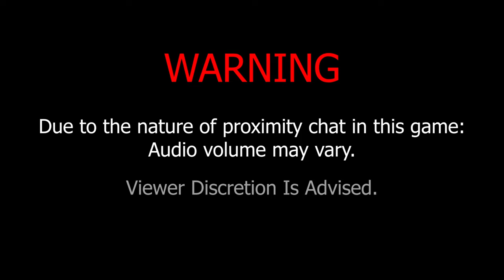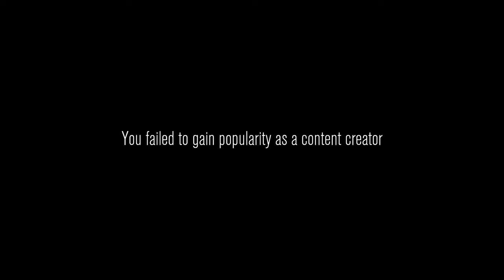Emotes By The Ocean | Content Warning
My Friends and I are shocked by the purchasable emotes and items in this game.

Friends in Video:
Lauren
Randy
Nickel

Chapters:
00:00 Sound Warning
00:30 Dive 1 Prep
01:18 Dive 1
06:09 SpookTube 1
08:05 Dive 2 Prep
09:01 Dive 2
15:43 SpookTube 2
17:50 Dive 3 Prep
20:43 Dive 3
23:13 SpookTube 3
25:41 Dive 4 Prep
27:07 Dive 4
31:22 SpookTube 4
33:18 Dive 5 Prep
34:15 Dive 5
36:18 Dive 6 Prep
36:33 Dive 6
39:57 SpookTube 6
42:10 Outro